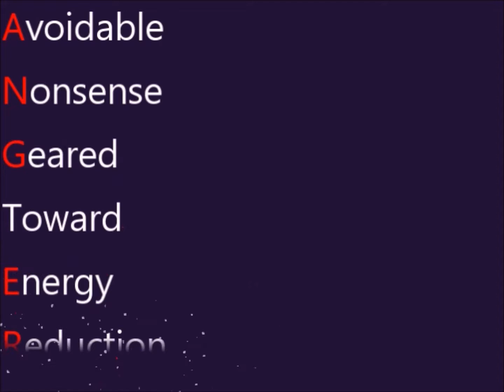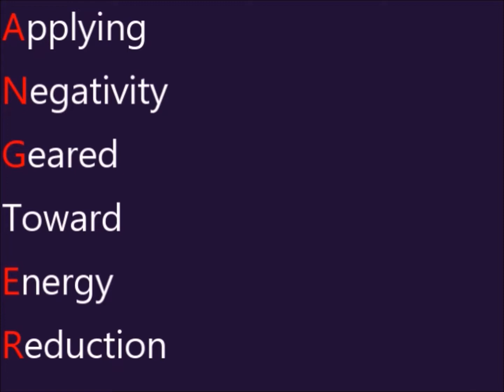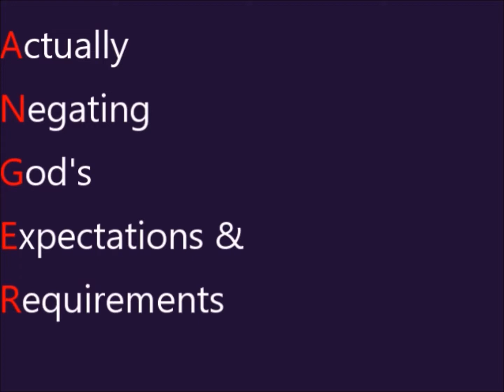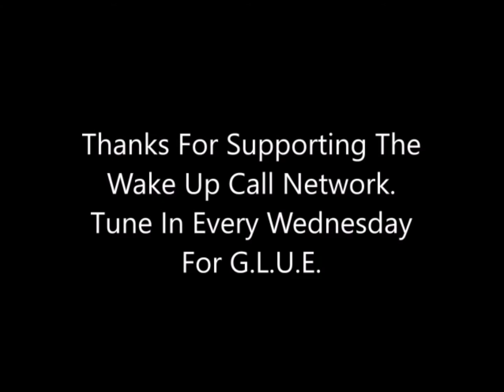GLUE Wednesday With Sporty King Topic: self control